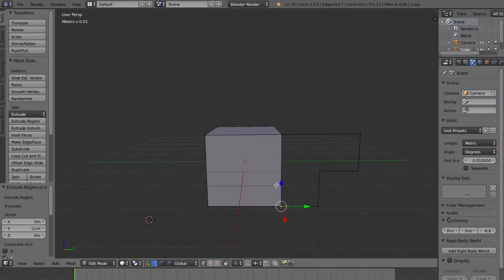Luukku 14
Jatka pistettä Extrude-komennolla